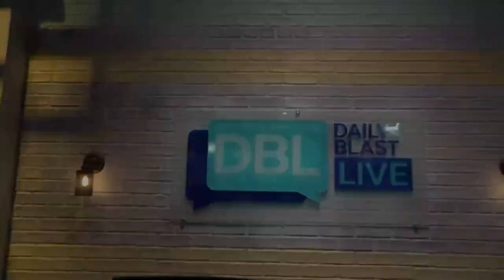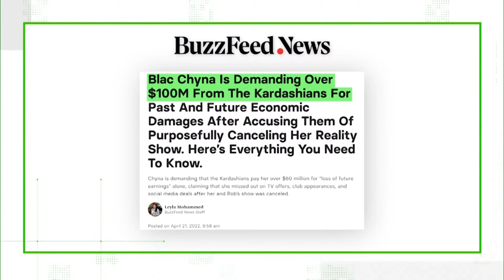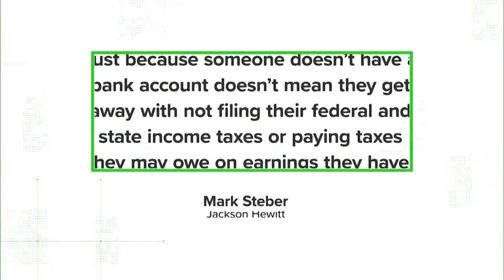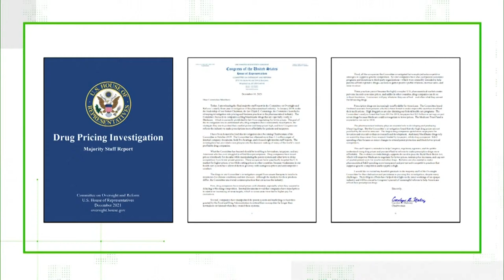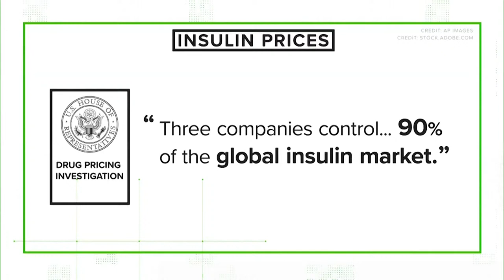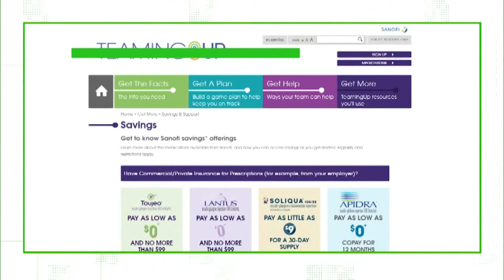DBL Early Show | Tuesday May 3, 2022